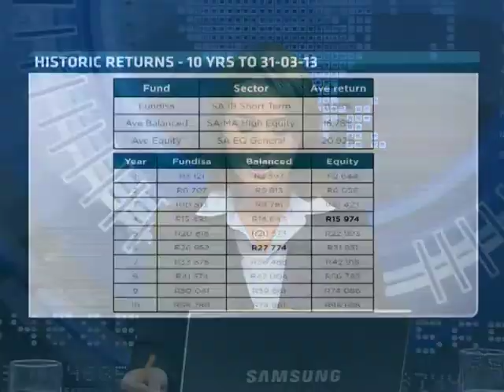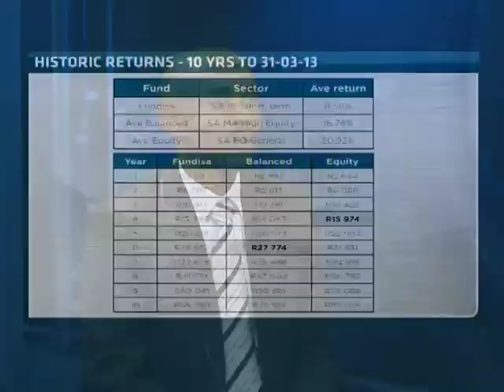Entrepreneur: Fundisa Fundamentals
Saving for a child's education is one of the most important goals for any parent. A few years back the South African government introduced the Fundisa product but Gregg Sneddon from the Financial Coach has run the numbers and they just don't add up. Gregg Sneddon joins ABN and Bernard Seropa, Financial Advisor at Old Mutual for a discussion.